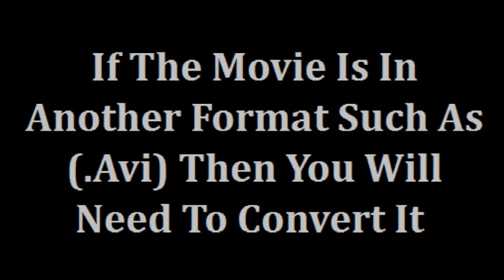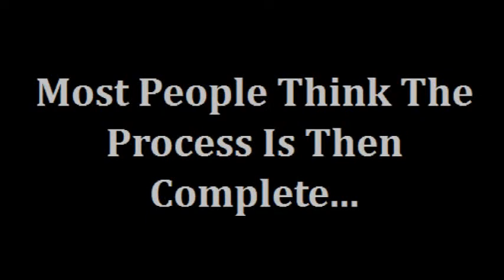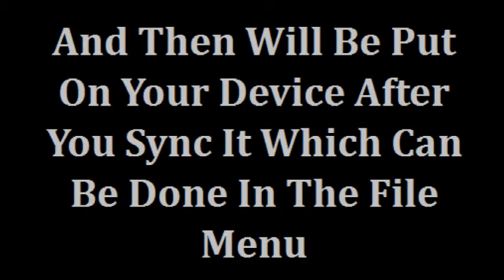How To Put Movies On iPod And iPhone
Music: B.o.B - Nothin' On You ft. Bruno Mars (Link On Annotation)